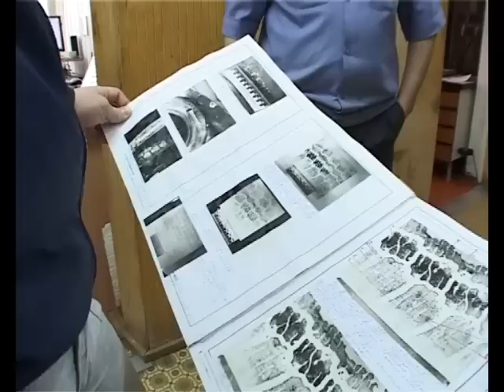Криминалисты.mp4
Эксперты-криминалисты МВД отметили профессиональный праздник. Это профессиональная памятная дата создания криминалистической службы в органах внутренних дел России. Полицейских-экспертов называют бойцами невидимого фронта.